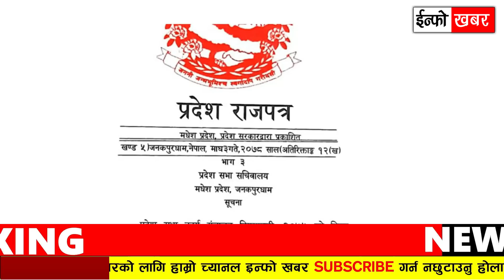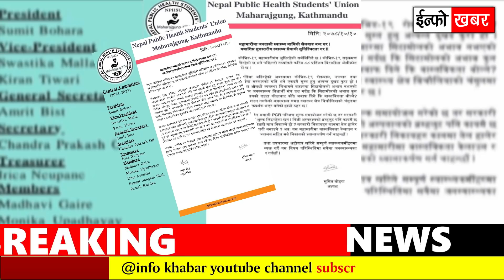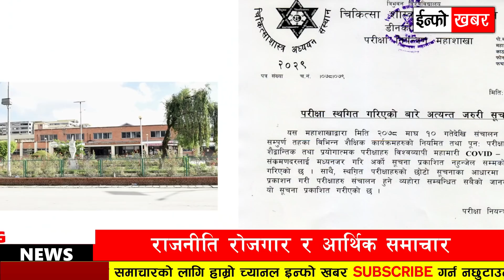NEWS 🔴 भोलिबाट देशभर | बन्द भयो चिडियाखाना, सिमा सिल हुने, रेशम चौधरी एमालेमा, रेल सञ्चालन अन्योल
NEWS 🔴 भोलिबाट देशभर | बन्द भयो चिडियाखाना, सिमा सिल हुने, रेशम चौधरी एमालेमा, रेल सञ्चालन अन्योल, चुच्चे नक्सा सच्चियो, पाथीभरा बाटो बन्द, महामारी अन्त्य हुदै, क्रिप्टोकरेन्सी कारोबारमा रोक, खाडी र मलेसिया भ्रमण अनुमति

TOPIC:
- ‘महामारीमा जनताको स्वास्थ्यमाथिको खेलवाड बन्द गर
- नेपाल जनस्वास्थ्य विद्यार्थी संघको विरोध
- नयाँ पार्टी गठन गरेर रेशम चौधरी एमालेमा प्रवेश गर्न लागेका हुन् त ?
- भारतले सर्भे प्रतिवेदन नदिँदा रेल सञ्चालन अन्योलमा
- महामारी नियन्त्रणको औजार चलाउँदा बिरामी अर्थतन्त्र झन् संकटतिर
- मधेशले सच्यायो ‘बुच्चे नक्सा’, अतिक्रमित भू-भागसहितको नक्सा राखियो राजपत्रमा
- बन्द भयो सदर चिडियाखाना, वन्यजन्तुको आहारामा समस्या हुनसक्ने
- काठमाण्डौ उपत्यकाका ८ ठाउँबाट मेशिनबाटै ट्राफिक जरिबाना तिर्न सकिने
- सीमा क्षेत्रमा आकस्मिक बाहेकको आवागमनमा कडाइ
- ओमिक्रोनले नै कोभिड महामारी अन्त्य गराउँछ : डब्लूएचओ
- हिउँले ढाकेको पाथीभराको बाटो खुल्न साता दिन लाग्ने
- हुम्लामा तीन फिटसम्म हिमपात, एसइई ट्युसन पढ्ने विद्यार्थी प्रभावित
- श्रीलंकामा बढ्यो आर्थिक संकट, खाद्य पदार्थको भाउमा उच्च वृद्धि
- आईओएमअन्तर्गतका सोमबारदेखि हुने सबै परीक्षाहरु स्थगित
- तोकिएका प्रतिनिधिलाई मात्र खाडी र मलेसिया भ्रमणको अनुमति दिइने
- माओवादी नेता पुन पाँच महिनापछि आज चार्टर्ड उडानमार्फत स्वदेश फर्किंदै
- कञ्चनपुर : गड्डाचौकी हुँदै भारतबाट हुने आवतजावतमा रोक
- रेणु यादवलाई हटाउन माग गर्दै युवा संघको जुलुस, पुत्ला जलाइयो
- नयाँ भारत’ बनाउने मोदीको घोषणा, भारतलाई हल्लाउने शक्ति नरहेको जिकिर
- नेपालको व्यापार उधोगतिमा, बजेटको आकारभन्दा व्यापार घाटा अधिक
- निगमको काठमाडौं–दिल्ली उडान तालिका परिवर्तन,
- कोभिड नेगेटिभ र सीसीएमसीको फारम अनिवार्य
- पठाओ राइडरलाई अपहरण गरि मोटरसाईकल लुटपाट
- गण्डकी प्रदेशमा तीन सातामै ३०० स्वास्थ्यकर्मी सङ्क्रमित
- कर्मचारीमा कोरोना सङ्क्रमण देखिएपछि काभ्रे मालपोतको सेवा पाँच दिनको लागि स्थगित
- विदेश बस्ने नेपालीलाई पनि क्रिप्टोकरेन्सी कारोबारमा रोक
- सबै प्रदेशमा सशस्त्र प्रहरीले अस्पताल र विद्यालय सञ्चालन गर्ने
- कोरोना कहर : ललितपुर महानगरपालिका ५ दिनका लागि बन्द

🔴  Video by Info khabar news
🔴 Nepali all news updates
🔴 Today news